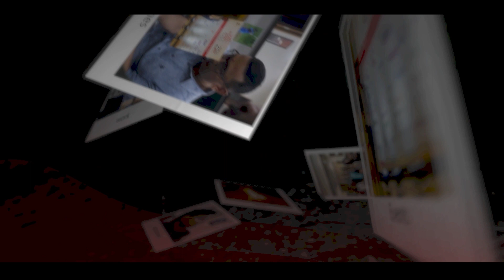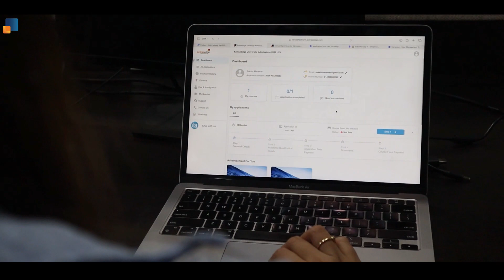Yaadein: A trip down memory lane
“Yaadein mithai ke dibbe ki tarah hoti hain ... ek baar khula, toh sirf ek tukda nahi kha paoge”. With 2023 coming to an end, its the season to look back at the year and remember all the ups and downs we have had. Presenting you our piece of heart ‘ Yaadein’  a trip down memory lane.

Music name: Tenderness

EnzeeFX - Free Templates Spot